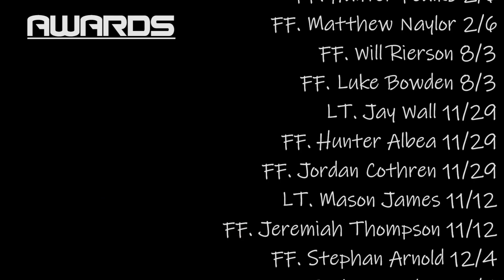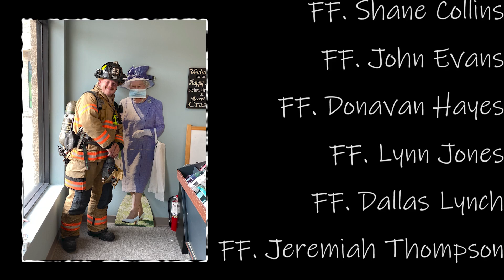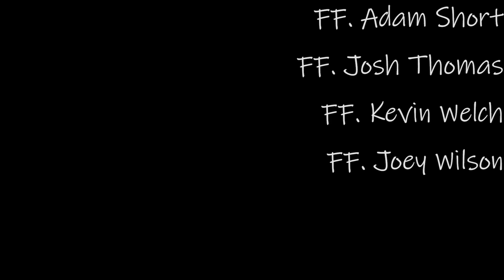Pinecroft Sedgefield Fire Year In Review 2020